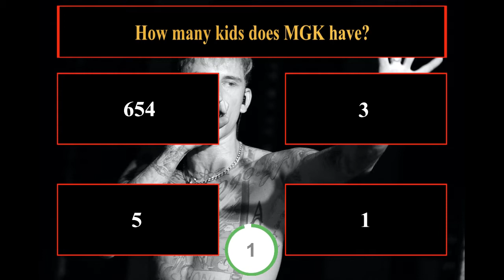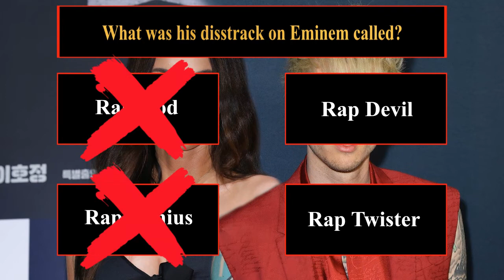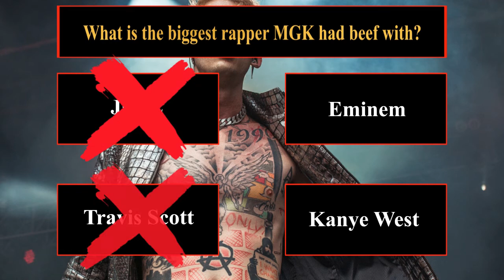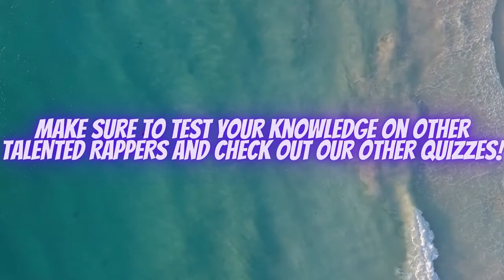How Well Do You Know Machine Gun Kelly? | Fun Rapper Quiz